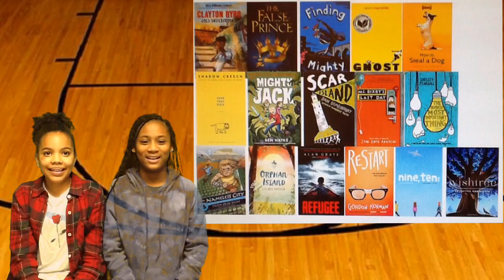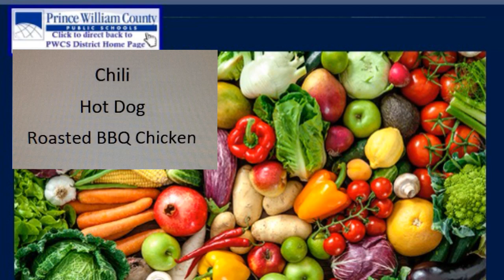WMS Morning Announcement 2/26